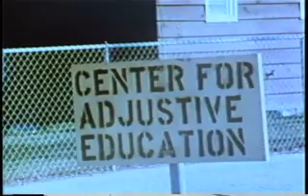John Ott - Exploring the Spectrum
This is a short clip from the 90-minute DVD "Exploring the Spectrum" by Dr. John Nash Ott.  Note the "exploringthespectrum" weblink is dead.  You can get the full video on DVD (scroll down, left side)
An exciting video journey through the world of time-lapse photography by one of the founders of the science of photobiology.  This is an introduction to Dr. Ott's time-lapse movies which show how plants and animals are deeply affected in movement, growth, form and sexual behavior by light-frequency (color) and low-level electromagnetic stimulation.

This video introduction and the larger DVD version were organized in cooperation with Dr. Ott by Dr. James DeMeo, who replicated some of Ott's experiments.  Dr. Ott passed away many years back, but you can keep track of Dr. DeMeo's research, publications and discussions through his OBRL-News Yahoo Group: